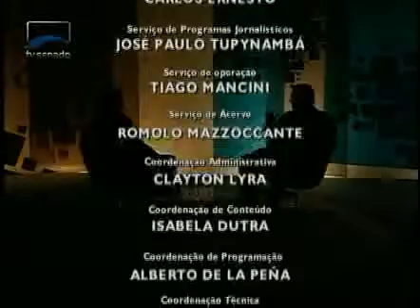Cidadania - Carreiras Exclusivas de Estado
O presidente do Conselho Federal dos Engenheiros e Agrônomos, Júlio Fialkoski, comenta o projeto que caracteriza como essenciais e exclusivas de Estado as atividades dessas categorias, além da de arquiteto, exercidas por servidores efetivos.